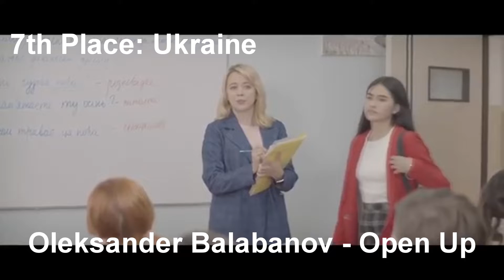Junior Eurovision Song Contest 2020 - My Top 12 (Final)